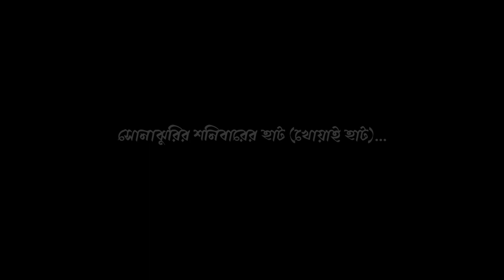সোনাঝুরির শনিবারের হাট (খোয়াই হাট)...(Sonajhuri saturday market) || Vlog - 8 || Travel Bengali Vlog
My Photography gears :
NIKON Z6II
DJI MAVIC MINI
NIKON D5500
Nikkor 24-70mm f/4s lens
AF-P NIKKOR 18-55MM F/3.5-5.6G LENS
AF-S NIKKOR 50MM 1.8G LENS
AF-S DX NIKKOR 55-300MM F/4.5-5.6G ED VR LENS
Redmi K20